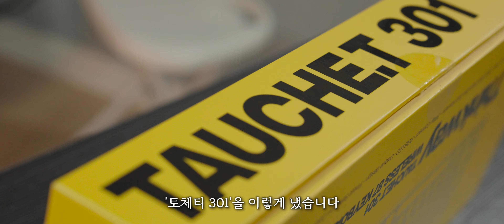첫경험.. 토체티301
[MongDDang]

안녕하세요! 몽땅입니다! 제 생애 처음으로 제품을 지원 받아 리뷰 영상을 찍게 되었습니다.
바로 씽크웨이의 ‘토체티 301’ 인데요! 평소에 궁금했던 저소음 넌클릭 키보드를 쳐볼 수 있어서 정말 좋은 시간이었습니다!
열심히 만들었으니 재밌게 봐주세요!

제품이 궁금하시거나 관심이 있으신 분들은 편의성을 위해 링크를 남겨놓도록 하겠습니다!

0:00 INTRO
0:35 인사말!!
0:59 씽크웨이 '토체티 301'
2:29 언박싱 시작
2:56 패키징 구성
3:44 키보드 본체
6:16 찐 사용후기
7:54 OUTRO
8:09 씽크웨이 '토체티 301' 타건 시작